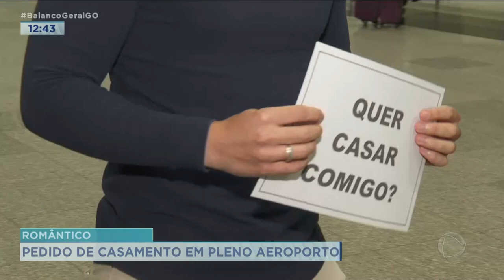ROMÂNTICO: PEDIDO DE CASAMENTO EM PLENO AEROPORTO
VOCÊ JÁ SE IMAGINOU SENDO PEDIDA EM CASAMENTO EM UM AEROPORTO? POIS É FOI O QUE O MAYKY DE VINTE E OITO ANOS FEZ PARA SUA NAMORADA, WANESSA, ESTUDANTE DE MEDICINA VETERINÁRIA. ELE REUNIU A FAMÍLIA, AMIGOS PARA A GRANDE SURPRESA AQUI EM GOIÂNIA